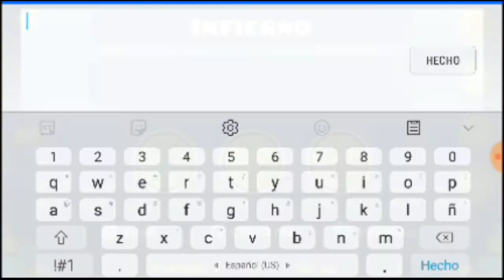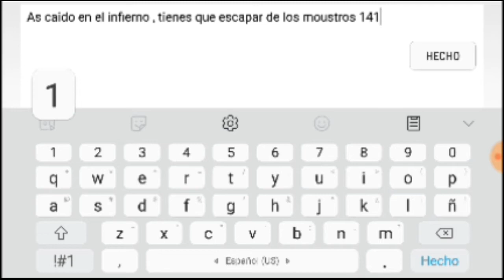👉Infierno👈 Demon Verified 100% : GDPS Comunity